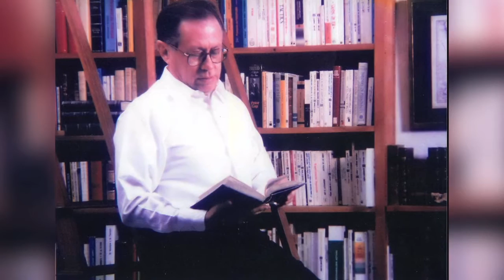Fernando Solana Morales 1931-2016